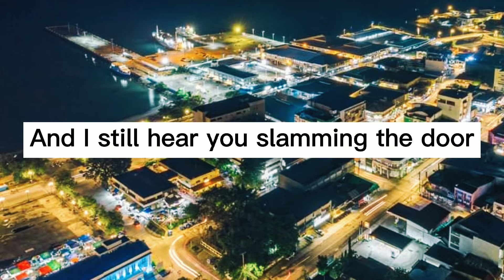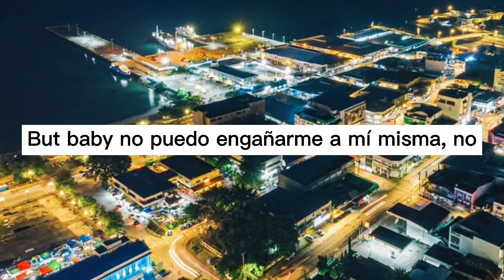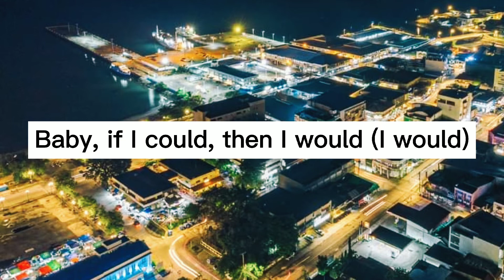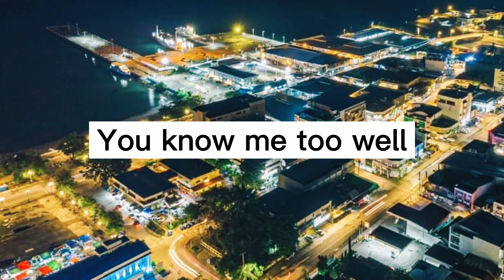New Hope Club, Danna Paola - Know Me Too Well (Lyrics)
👉Know Me Too Well👈

Song by:  Danna Paola and New Hope Club

👉Lyrics👈

I'm tryna pretend I'm good, but you can tell (good but you can tell)

You're right, I shoulda text you goodnight

But I realize when you hang up, I messed this up

I'm tryna pretend I'm good, but you can tell (uh)

Ah-ah-ah-ah
You know me too well
Ah-ah-ah-ah

Try to hit you up, but he had enough
Just screaming down the phone
But I realise when you hang up, I messed this up

Ah-ah-ah-ah
Ah-ah-ah-ah

My mind again, I can't make it stop
Tryna pretend I'm good, but you can tell
Mm, I'm not
'Cause you know me, you know me too well (you know me too well)